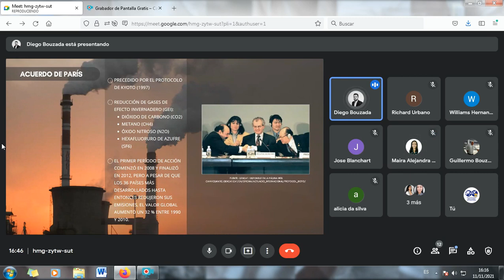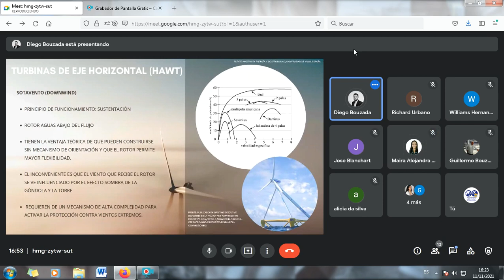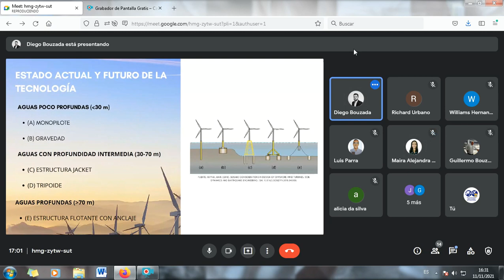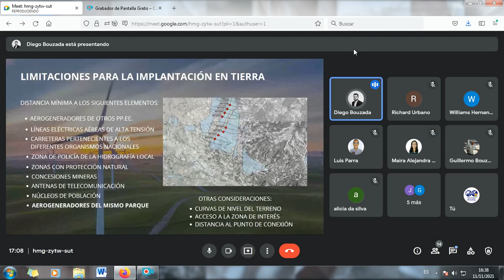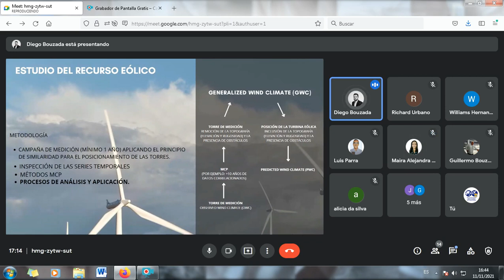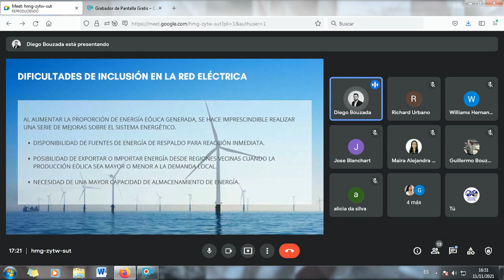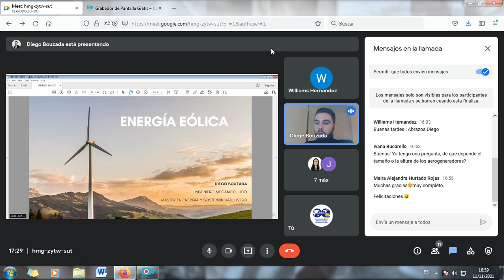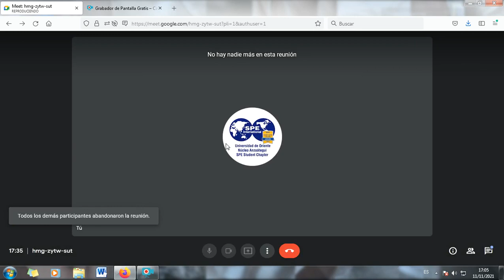ENERGÍAS RENOVABLES: LA ENERGÍA EÓLICA🌬️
¿Sabías que la energía eólica es uno de los recursos energéticos🏭 más antiguos explotados por el ser humano y la energía más madura y eficiente de todas las energías renovables? Es a través de la energía eólica que se transforma la energía que produce el movimiento de las palas de un aerogenerador impulsadas por el viento en energía eléctrica. Para que aprendas más sobre este interesante tema preparamos un webinar para ti.

El jueves 11/11 presentamos esta charla titulada "Energías Renovables: La Energía Eólica", dictada por el  Ing. Diego Bouzada.

👉Nuestro ponente es Ingeniero Mecánico (UDO) y Máster en Energía y Sostenibilidad (UVigo) en el campo de la energía eólica. Actualmente involucrado en estudios de recurso y el diseño de la distribución de parques de alta potencia en función al rendimiento y a la legislación local.

Es sorprendente que mediante la energía eólica, es posible la producción de electricidad y su uso de forma eficiente contribuye al desarrollo sostenible. Por ende sigue siendo la tecnología más eficiente para producir energía de forma segura y ambientalmente sostenible: sin emisiones, autóctona, inagotable, competitiva, creadora de riqueza y empleo.